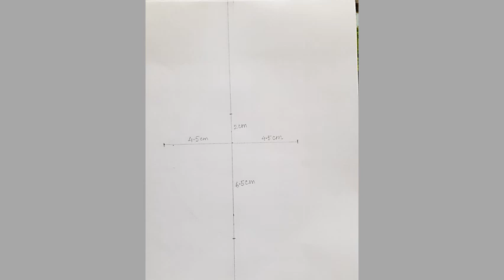How to draw Ma Durga, step-by-step